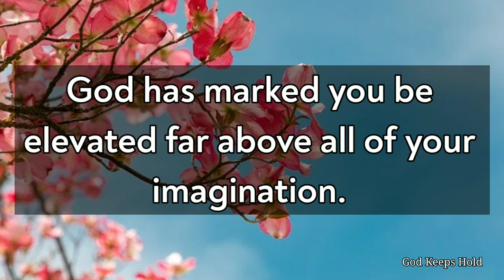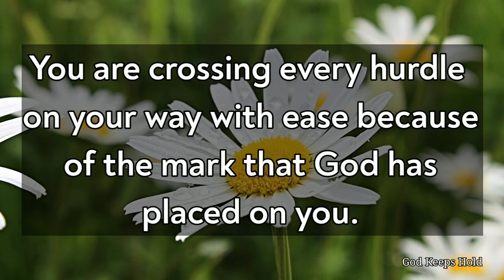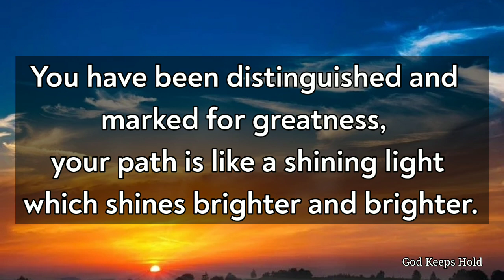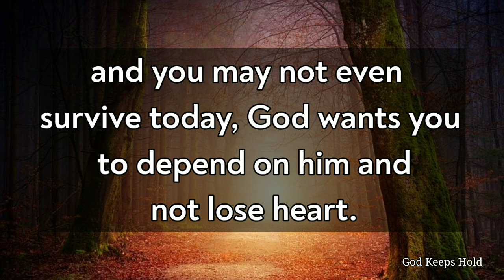🛑Urgent👉 Message📩 For You From God | God's Message For Me Today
message for me today
God message for me
God message
God's message
God throughs
God's message for me today
Universe message
Jesus message
Angels message
Jesus message
Life quotes
Jesus quotes
Faith quotes